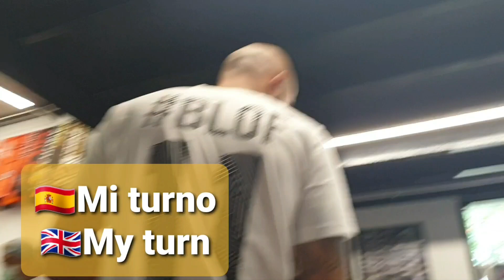Blof Football⚽️🎬🇹🇭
🇪🇸 Dia de sesion de fotos y entrevista con Blof🎬
🇬🇧Photo session day and interview with Blof 🎬